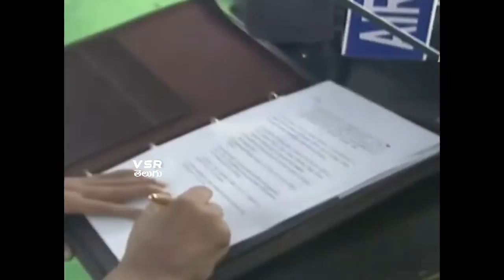వై.ఎస్ జ‌గ‌న్ మొద‌టి సంత‌కం Ys Jagan First Sign As A Cm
Ys Jagan First Sign As A Cm
VSR Telugu, VSR Breaking News Chennels are one of the top channels in telugu regionals. VSR Telugu Youtube channel provides Latest information about Political News, AP elections 2019, Telangana Loksabha 2019 Updates and many more ..